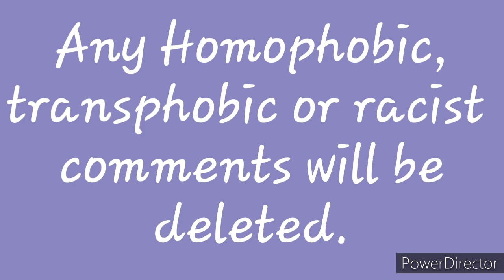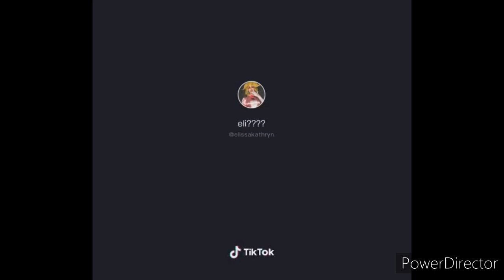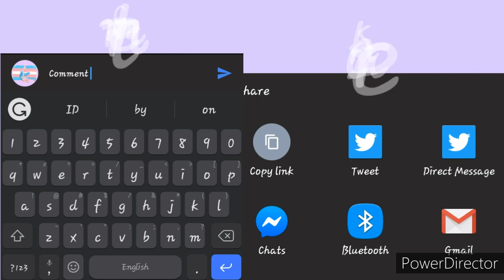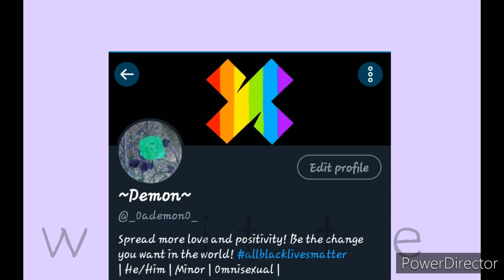South Park Cosplay Tiktoks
Social Media-

_.ademons.cosplay._
_.ademon._

_.ademons.cosplay._
_.ademon._

WATTPAD~
-ademon-